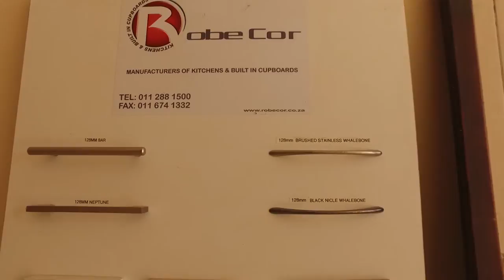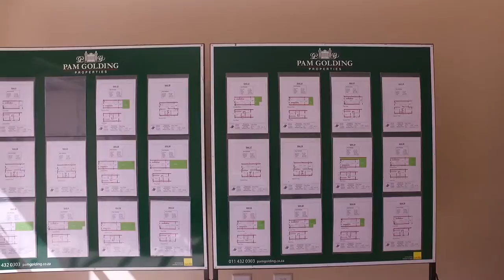The Summit in Ww.Privateproperty.Co.Za | Developments | Mayberry Park | X5117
The Summit consist of two-bedroom duplex or simplex upmarket townhouses, pet friendly, with the emphasis on energy saving and security. The townhouses are